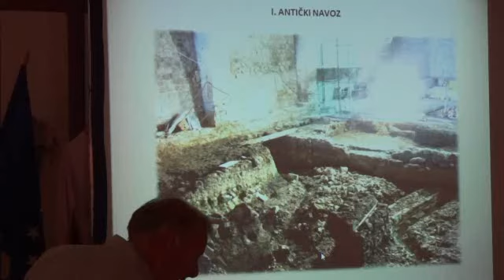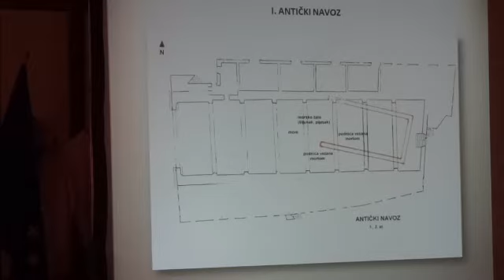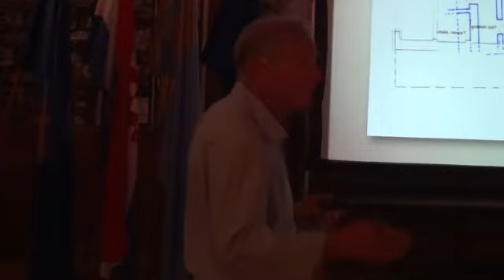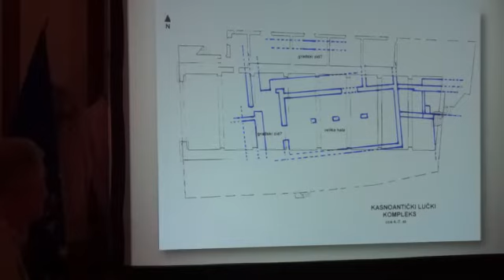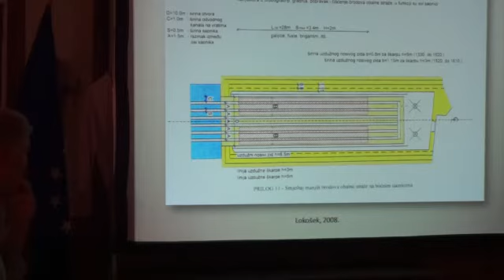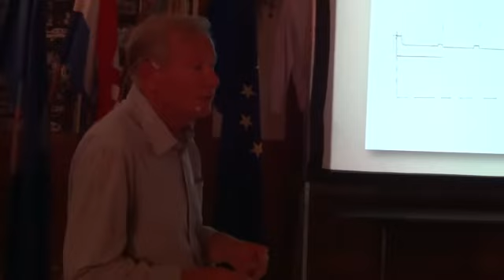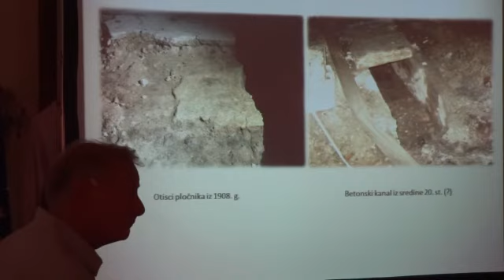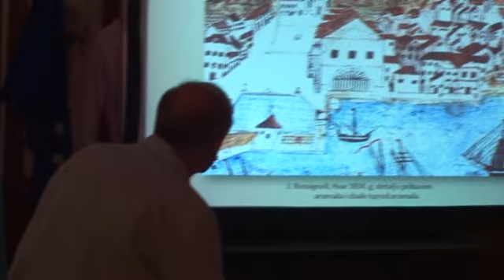TAJNE HVARSKOG ARSENALA – 2. Dio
prof. Marinko Petrić
HVAR METROPOLA MORA
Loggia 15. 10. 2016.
Snimio:  Jakov Balić